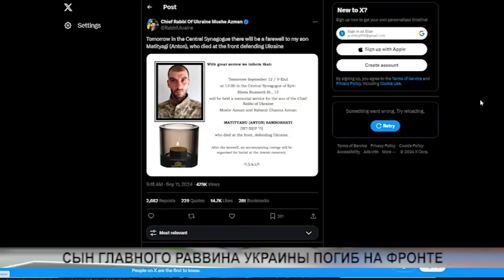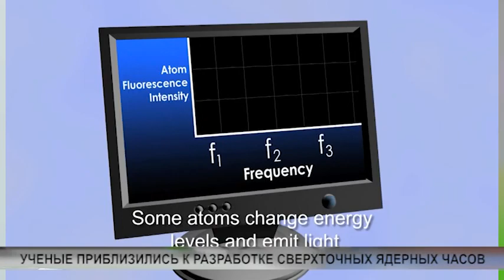NEWS SEP11 2